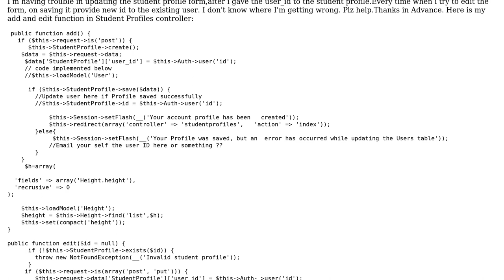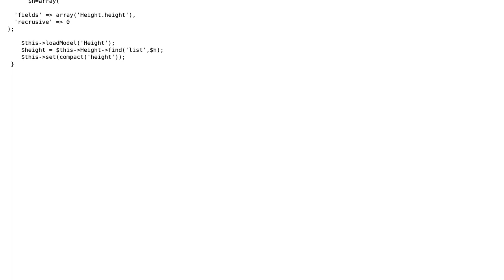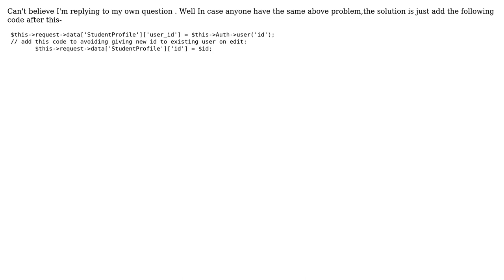on editing inserting a new row instead of updating the current row in cakephp 2x (2 Solutions!!)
on editing inserting a new row instead of updating the current row in cakephp 2x

With thanks & praise to God, and with thanks to the many people who have made this project possible! | Content (except music & images) licensed under CC BY-SA | Music | Images & others | With thanks to user skye user Matt Stephens and the Stack Exchange Network Trademarks are property of their respective owners. You are responsible for your own actions.